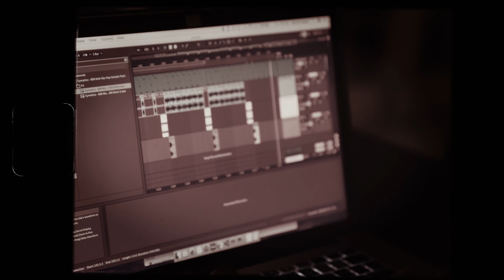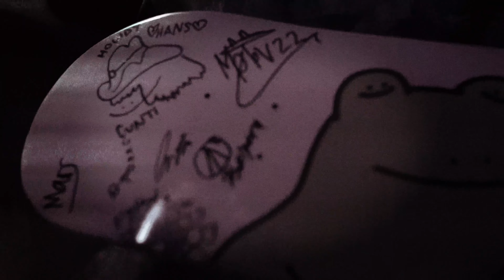KAIPORA - Pull Up [Official Music Video]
Official music video by KAIPORA  performing “Pull Up.” Starring Ronnie Holguin & Kevin Rodriguez.

"Pull Up" Lyrics:

Pull up to the spot
Got a full truck locked
Loaded with a system that gone make the place hop
Real low subs stack for the top
Gotta big big squad yea some bottles we gone pop
Always roll fat when we move threw the scene
RV squeaking as it unloads the team
Footstep slide
seeing what we bring
 With our looks on high
Hit the place
Light beam
Touch down
Got booties movin bobbin yea up down
Lil shorty scootin in she sayin what now
Askin where I’m goin how I’m doing hey you I’m down let me twirl your round wow
Got a cute face slim waist too
I’ma talk shop drop a line rendezvous
Back to the pad got room for two
But she bringing her friend now so it’s a triple scoop

Wrap up go back to the party
Glass up whole place wasabi
Act up cause we feelin real naughty
Ask us and we’ll tell you it’s a hobby

Move through
 if you wanna get real high
Move scoot
If you lookin for supply
Move true if you wanna get up high